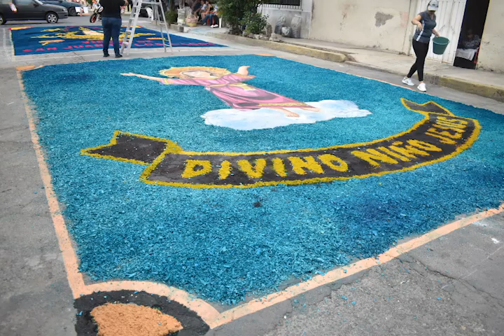Fiesta Patronal de Ntra. Sra. de las Nieves, Loma Bonita, Nezahualcóyotl 2022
5 de agosto: mañanitas con banda de viento y mariachi.
6 de agosto: danza de los chinelos y tapetes de aserrín.
7 de agosto: mañanitas con mariachi.

Colonia Loma Bonita, Ciudad Nezahualcóyotl, Estado de México.

2022.